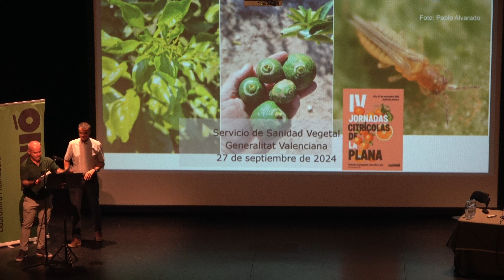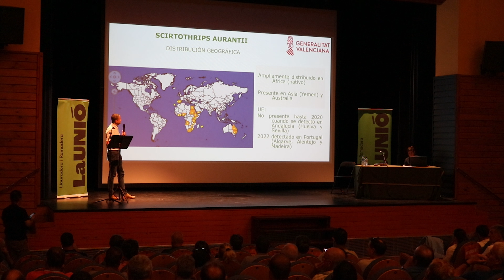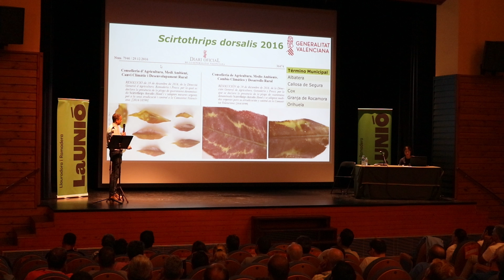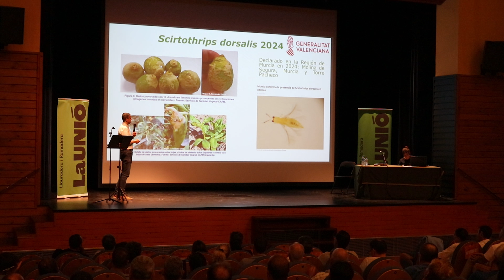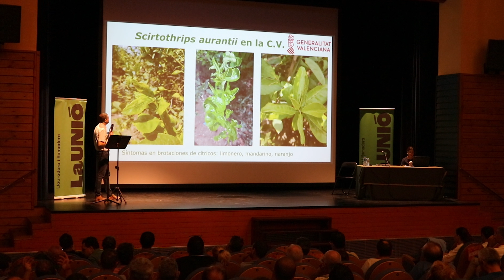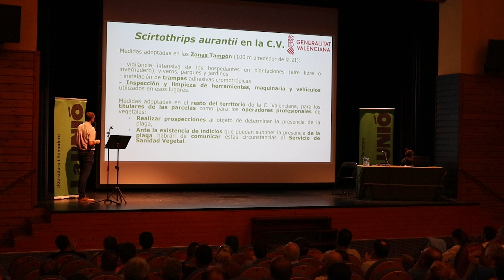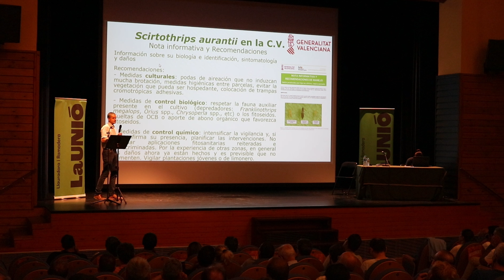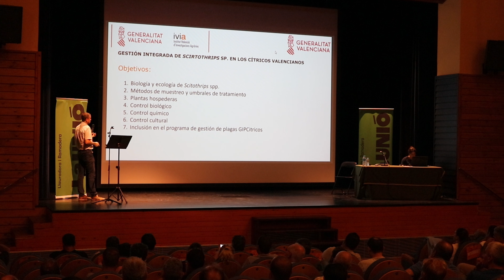JORNADES CITRÍCOLES DE LA PLANA 2024 | 5/14 | Vicente Dalmau Sorlí (Conselleria d' Agricultura)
Si ets professional de l'agricultura i la ramaderia valenciana, FES-TE DE LA UNIÓ!

Més informació:
Visita l'oficina de LA UNIÓ a la teua comarca 🏢

Fent front als gegants!